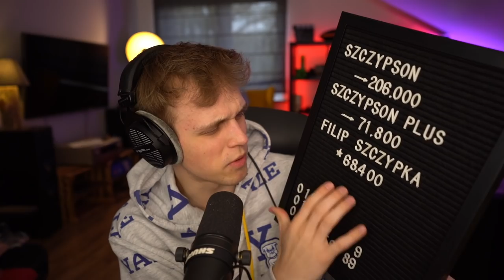YETI CHCE ZROBIĆ KRZYWDĘ MILKY w Minecraft!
✔️ FILMY CODZIENNIE o 19:19